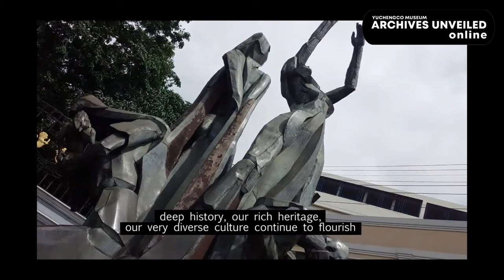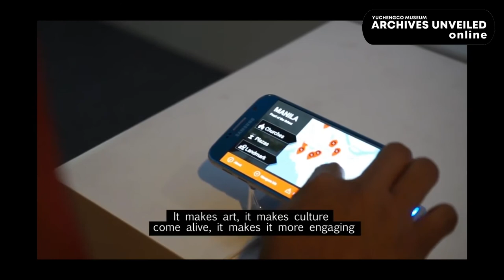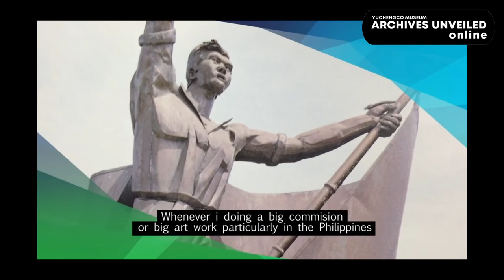ARCHIVES UNVEILED - Eduardo Castrillo @ 50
Let’s take a look back to celebrate a man that has countless of incredible pieces we see throughout our country. The special exhibition illustrated the master sculptor’s legacy of innovation, scale, and creativity through rare sculptural pieces and art jewelry in what would have been his 50th year in the art industry.

Catch a new episode of Archives Unveiled on Friday at 2:30pm.